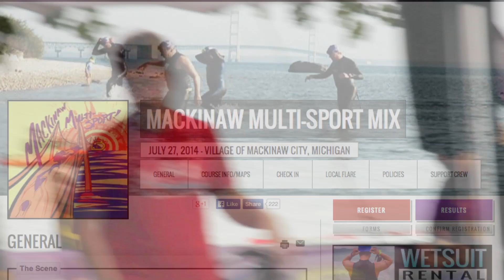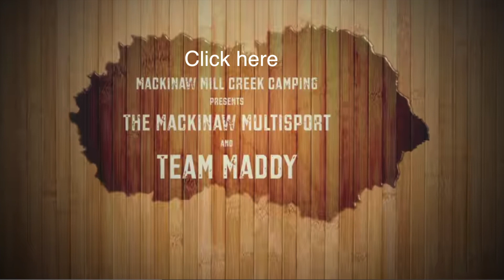Mackinaw Multi-Sport Mix (2014) - Mackinaw City, MI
Just a quick video of the foggy morning of the 2014 Multi Sport Mix held in Mackinaw City the last weekend of July each year.